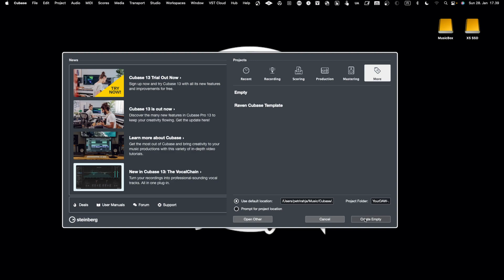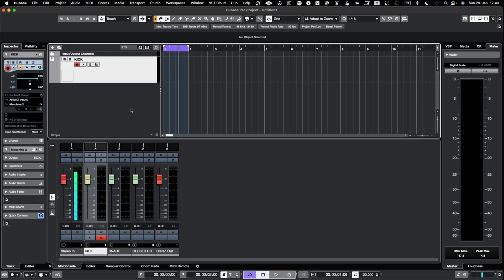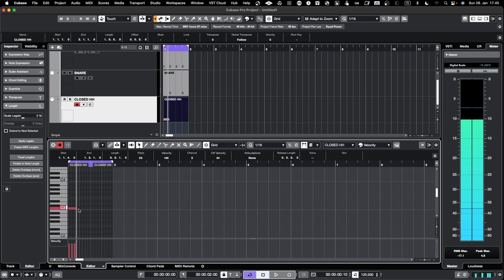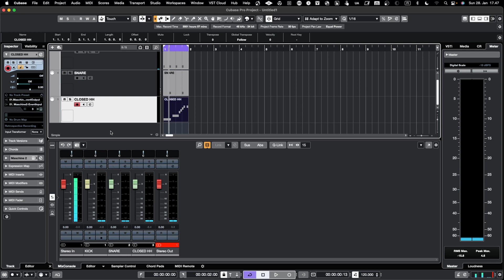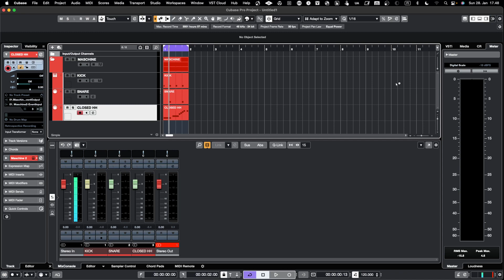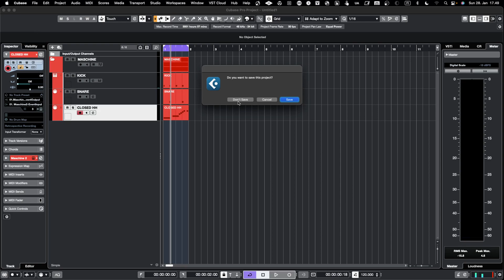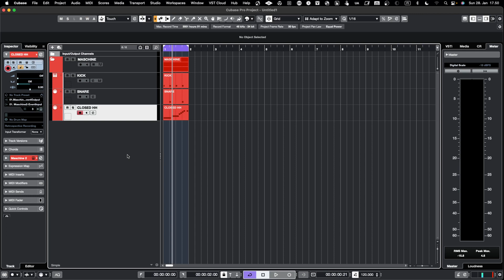Cubase Template with Maschine (Native Instruments)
11Using the Native Instruments Maschine MKIII with Cubase can be a powerful combination, allowing you to integrate the tactile control of the Maschine hardware with the extensive features of Cubase.

00:00 General introduction
00:30 Get started with Maschine template in Cubase
01:44 Lets setup Maschine first
04:10 Create channels and tracks for every pad / channel you want to use from Maschine
07:54 Hide MIDI channels from Mix Console
10:34 Save as a Template
11:29 Use saved template
12:18 Closing words and whats next

Creating a template for this setup can enhance your workflow and efficiency. Here's a guide on how to set up a template:

Setting Up Native Instruments Maschine MKIII with Cubase:

1. Create a Template in Cubase:
   - Set up your preferred audio and MIDI tracks in Cubase based on your typical production needs. Include tracks for drums, bass, synths, etc.
   - Configure the Maschine MKIII to control Cubase parameters. This may involve mapping knobs, buttons, and pads on the Maschine to various functions in Cubase.

2. Save Your Template:
   - Once your tracks and Maschine mappings are set up, save the project as a template. This ensures that every time you start a new project, you can begin with the same configuration.

3. Map Maschine Pads to Drum Rack:
   - If you use Maschine for drum programming, you can set up the Maschine pads to trigger the Drum Rack in Cubase. Map each pad to a specific Drum Rack pad to easily play and sequence your drum sounds.

4. Save Your Maschine Project:
   - Save a Maschine project with your preferred drum kits, instruments, and effects. This allows you to quickly load your Maschine setup within Cubase.

Benefits of Using Maschine MKIII with Cubase:

- Hands-On Control: The Maschine MKIII's tactile controls provide a hands-on approach to music production, allowing you to manipulate sounds in real-time.

- Efficient Workflow: With a well-organized template, you can speed up your workflow and focus more on creativity rather than technical setup.

- Integrated Drum Programming: Utilize the Maschine pads for intuitive drum programming within Cubase, taking advantage of Maschine's renowned drum sequencing capabilities.

- Customization: Tailor your template to your specific needs, incorporating your favorite instruments, effects, and production techniques.

By integrating the Native Instruments Maschine MKIII with Cubase and creating a customized template, you can optimize your music production workflow and take advantage of the unique features offered by both platforms.